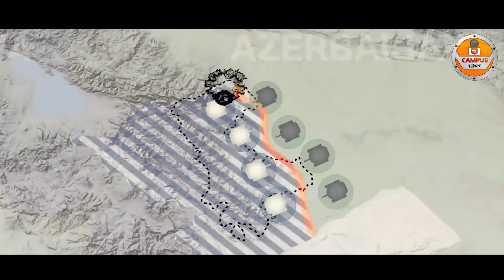LAW OF INTERNATIONAL WAR I MANDSAUR UNIVERSITY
Anchoring: Govind Patidar,
Editing: Govind Patidar,
Camera: Saloni Dhanotiya & Anjali Solanki